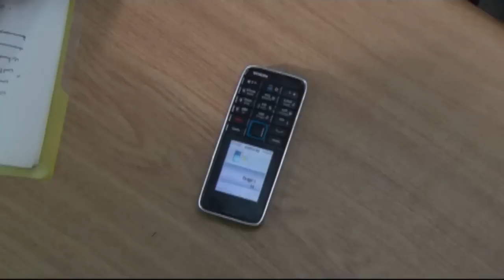حصرياً الحلقة 5 - من مسلسل نوبه - بطولة عمرو سعد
بعد أن ترك ماضيه المشين وقرر الاستقرار في مدينة جديدة لبدء حياة نظيفة، تنقلب حياة الشاب توبة عندما ينكشف سره مع ظهور شخص من ماضيه واتحاده مع ألد أعدائه.

ﺇﺧﺮاﺝ: أحمد صالح (مخرج)
ﺗﺄﻟﻴﻒ: أحمد حلبة (مشاركة في الكتابة)  محمد فوزي (مشاركة في الكتابة)
طاقم العمل: عمرو سعد  ماجد المصري  دياب  صبا مبارك  مروة الأزلي  أسماء أبو اليزيد